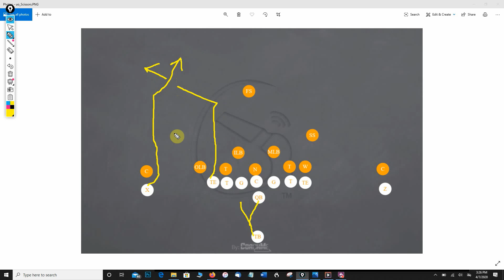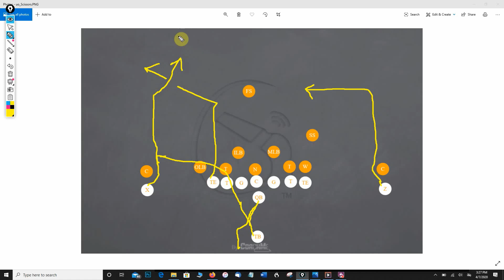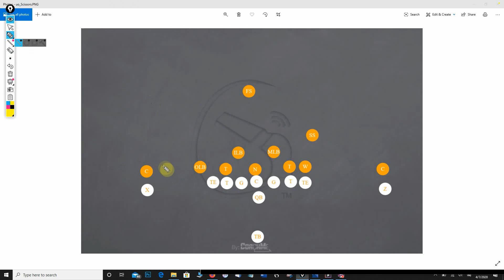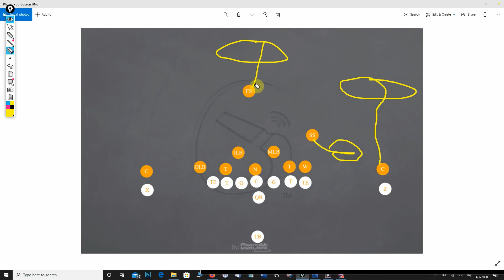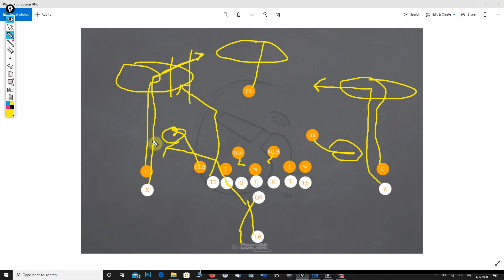Do You Think Like A First Rounder? Quarterback Training On Oregon's Vertical Stretch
Learn How To Process Your Reads Like a Pro - How A Quarterback Should Think Through A Progression
Welcome to elite athletes TV quarterback training.
I'm Mike Pawlawski, former 11 year Pro, and today I'm going to put you inside the helmet of a first round pick. I'm gonna let you see what he sees and think about what he's thinking about. Understand the reads and figure out the play concept.
I played 11 years of professional football. I played in the NFL, the Canadian League, the Arena League and the XFL. I played college ball in the PAC 10. I was a PAC 10 offensive MVP in my senior year as a quarterback. I've seen every offense there is to see.
Today for quarterback training I want to take a look at a first round pick. See what he's seeing and see how it helped him become such a great quarterback. This is Justin Herbert University of Oregon. A huge part of the quarterback success up in Oregon over the last several years has been how effective they are at running the football. A great running game, it is the quarterbacks best friend. If you can run the football it's going to open up passing lanes for you all the time.
Oregon uses play action pass and run action pass and that's a later video we'll talk about the difference between those two. And by doing that they get some guys wide open in their routes.
This is a scissors route concept. Oregon has what's called 12 personnel in the game. One running back to tight ends. Oregon is a very run heavy team and they have a very good offensive line. They also have a fantastic quarterback in Justin Herbert.
The scissors concept is Post by the receiver with the corner by the tight end underneath and it gives you a vertical stretch when you run it.
Post routes and corner routes are great man routes because it's a single player, trying to beat a defensive player 1-1.  If you get a physical mismatch then you usually win. \
The scissors concept is  good versus several coverages and Oregon absolutely loves running that scissor  and some kind of three level flood to the boundary. They do it all the time, and they do most of it off of their play action pass or run action pass.
Because you have a tight end versus an outside linebacker, these guys are usually pretty good dropping in the zone. They're good on the pass rush. They're very athletic, but in man to man coverage against a fleet footed tight end. It's not a great matchup for Cal. Because there's a safety, the middle the receivers job now is to go and push through that safety. He's going to make him bubble over the top or come underneath. It's really a type of pick or what they call a rubb because picks are illegal. When you get down near the red zone Cal tends to send pressure. By putting 12 personnel in the game they lock Cal into a heavy defensive set meaning they're gonna have all their linebackers in the game rather than going with dime package or nickel package down there. They get them into a base run defense.
College football today has gone to a lot of man coverage  and a huge part of that is because of the RPO game here. Cal has a really good defense they have great corners on the outside.  So their whole secondary is really good. Cal feels like they can match up in man against that heavy offensive set with the two tight ends, they can get the extra player into the box. So it's a run heavy defense to stop that run for Oregon.
As an offensive coordinator, that's what has to go into your thinking how do I get them into a position into a set where I have an advantage on offense? UO did that by going with 12 personnel and getting that run heavy defense.
Quarterback Training on a different Coverage:
Let's say instead of cover 1 here, you're going to end up with cover 3, these corners will drop back and take deep thirds now you'll have deep thirds in the middle. As a quarterback you read the outside linebacker. You still have options if you see cover 3 or cover 2 you still have an opportunity as a quarterback to make a play. But Oregon had game planned it.  So they called it with that man coverage in mind and they get the perfect coverage for the play.
 That's the scissors concept. And that's how you run the scissors concept to perfection.
Please give me a comment ask me any questions about this play about other plays, whatever you want to know about in football asked me a question and maybe I'll make a video to answer your question at some point. So I'd love to talk to you about the game of football and bring the game to you. Remember, you can always go to eliteathletesTV.com and you can get training at the quarterback position or linebacker position or any of our other sports. We have training there on the site, full programs, full drills, skills, teaching that you can learn from but until then I appreciate you watching. I look forward to talking to you guys next time with Elite Athletes TV Quarterback Training.